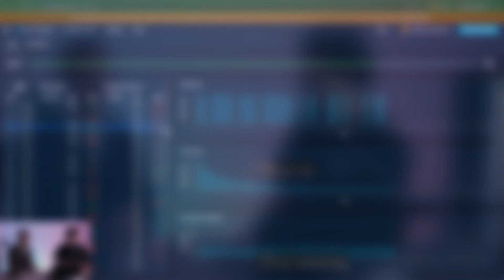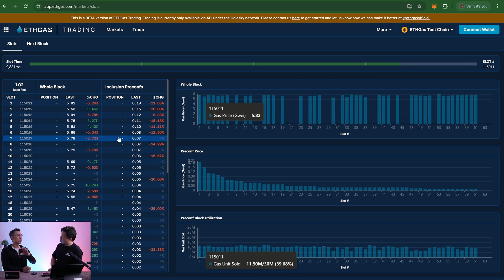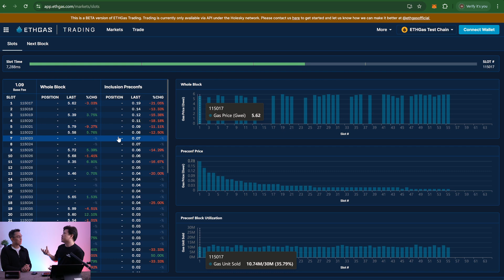ETH Gas: This Will Change Ethereum FOREVER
Discover how ETH Gas is transforming the Ethereum network by making gas fees a thing of the past and enabling near-instant block confirmations. In this interview, we discuss how protocols can cover user gas fees, why faster confirmations matter for DeFi enthusiasts, and how this innovative approach can help Ethereum compete with alternative chains.

Timestamps:
00:00 – Introduction to ETH Gas
02:30 – How Validators Provide Instant Confirmations
06:45 – Ensuring Gas Rebates and Subsidies
10:00 – Future Outlook for Ethereum